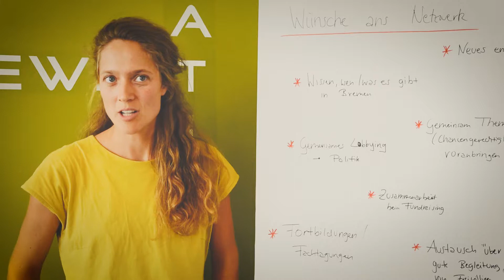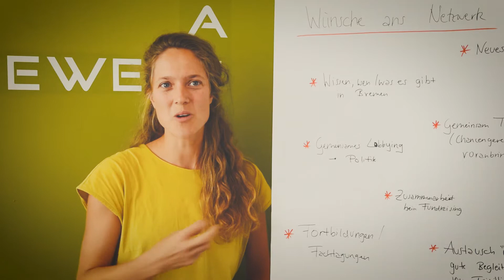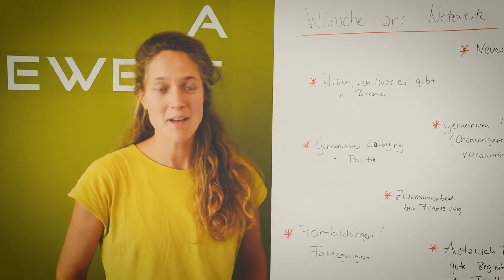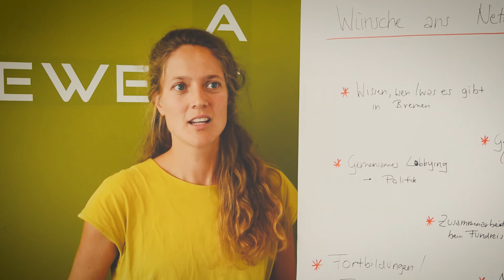Lena Blum von der Freiwilligen-Agentur-Bremen auf dem openTransfer CAMP Patenschaften in Bremen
Lena Blum von der Freiwilligen-Agentur-Bremen hat uns im Videointerview verraten, was das neu entstehende Bremer Patenschaftsnetzwerk plant und wieso Patenschaftsprojekte durch Netzwerke profitieren.

Das openTransfer CAMP Patenschaften am 24. August 2019 in Bremen wurde von der Stiftung Bürgermut mit Unterstützung durch das Bundesprogramm „Menschen stärken Menschen“ des Bundesministeriums für Familie, Senioren, Frauen und Jugend veranstaltet. Weitere Partner waren die Freiwilligen-Agentur Bremen, das Social Impact Lab Bremen, die Bundesarbeitsgemeinschaft Seniorenbüros, das Programm Lesementoring der Landeshauptstadt Hannover, der Mentor.Ring Hamburg und das Flüchtling-Magazin.